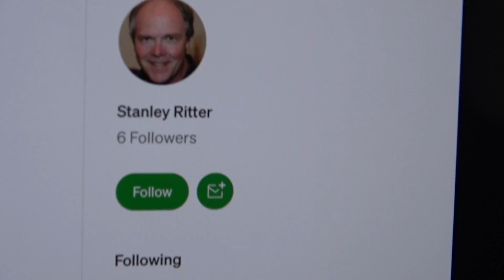Chronic Night Terrors